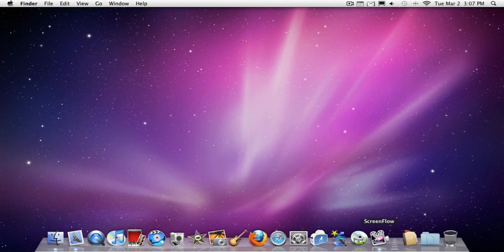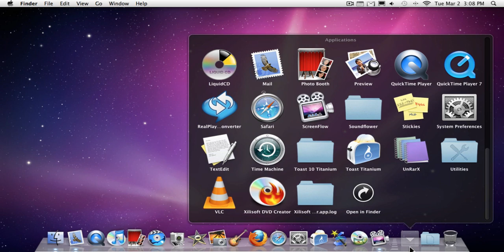I MAC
WHATS IN MY DOCK